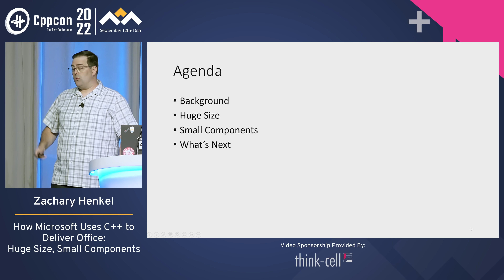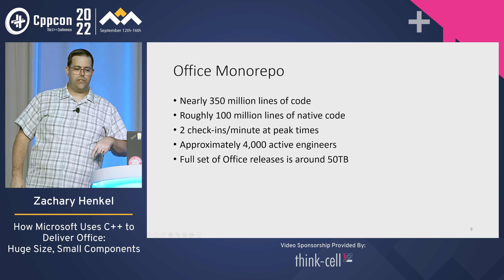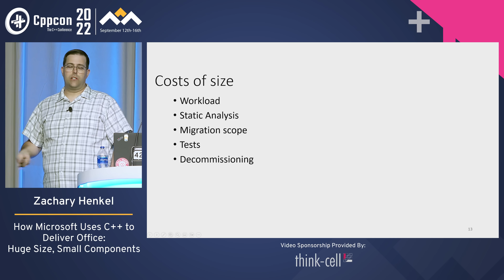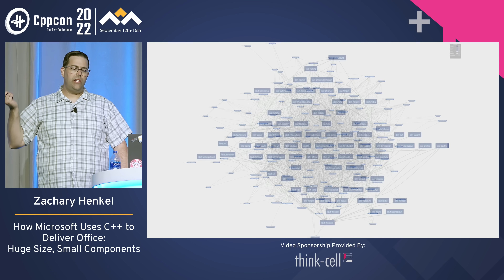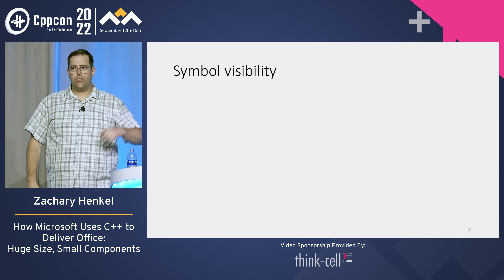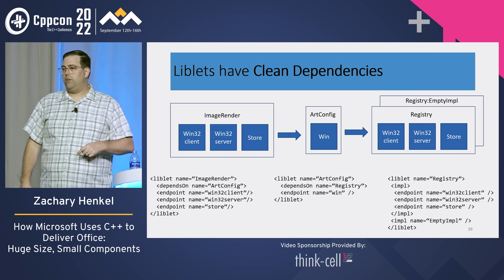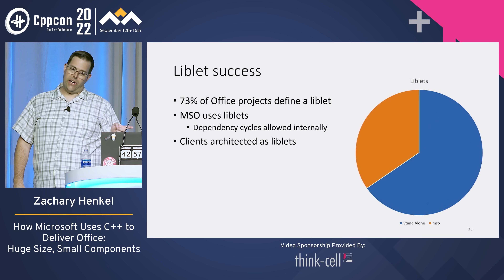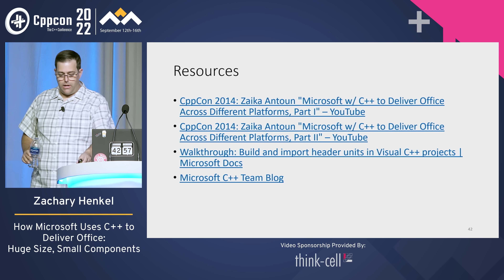How Microsoft Uses C++ to Deliver Office - Huge Size, Small Components - Zachary Henkel CppCon 2022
Office is one of the largest and longest-lived C++ codebases in the world. Over 40 years Office has evolved from a single application written in C for DOS to a product containing over 100M lines of C++ code targeting more than a dozen platforms. What are the implications of growing to this size and what sort of engineering is required? In this talk I’ll give a glimpse behind the curtain on the C++ engineering and architecture in Office. In addition to sharing some details on the scale of Office, I’ll describe the design and coding standards used to create well-factored components that we have termed liblets.

Zachary Henkel

Zachary is a Principal Software Engineer on the Core Architecture Team in Office. He is focused on codebase health and sustainability. He relishes the challenge of evolving the C++ code of a product as large and long-lived as Office. As much as Zachary likes writing new code, he’s happiest when deleting unused or duplicate code.